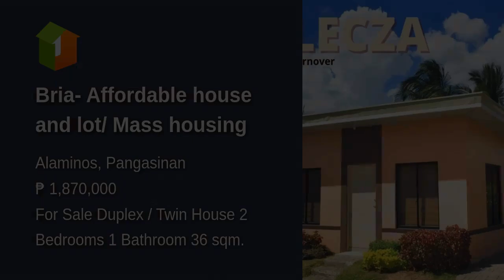Bria- Affordable house and lot/ Mass housing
House Type: Duplex / Twin House
Number of Bedrooms: 2
Number of Bathrooms: 1
Floor Area in sqm: 36 sqm.
Lot Area in sqm: 81 sqm.
Number of Floors: 1
Number of Car Parking Spaces: 1